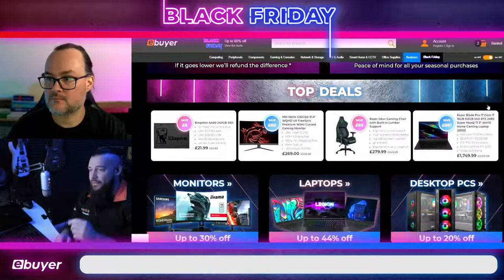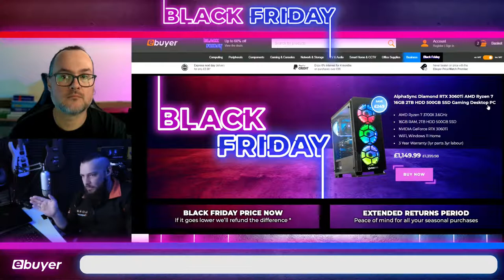Black Friday Announcement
Welcome to our latest series of livestreams focusing around Black Friday. Throughout November we're live every Friday, featuring the latest deals and products. Remember to share the stream